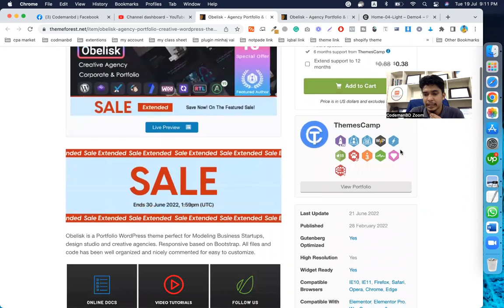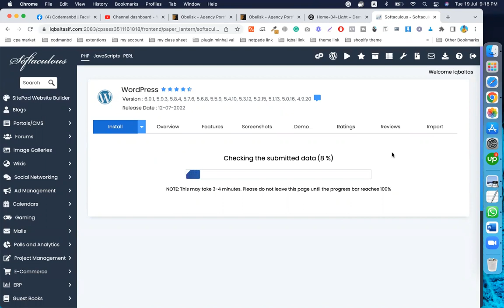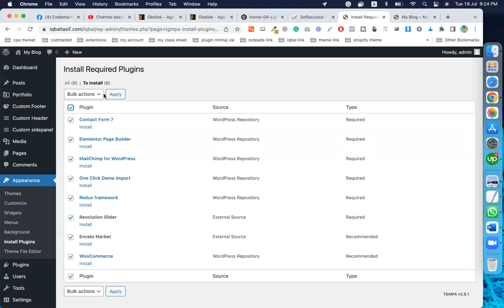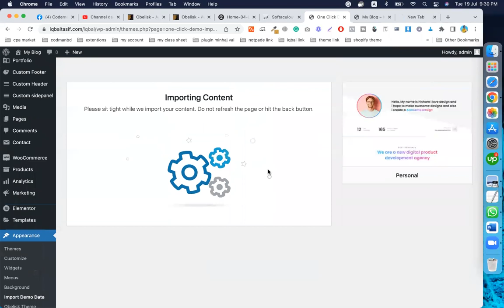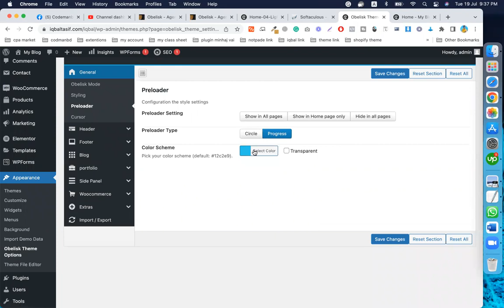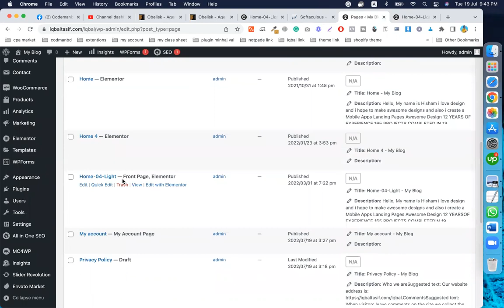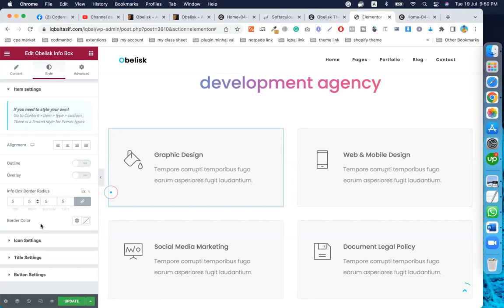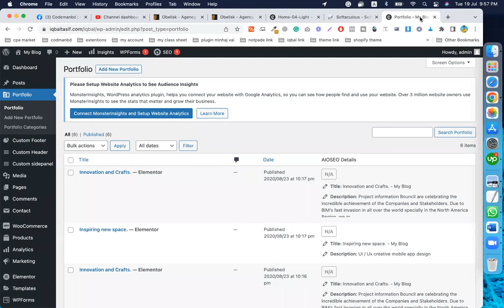Obelisk Agency Portfolio Creative WordPress Theme Customize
Obelisk is a Portfolio WordPress theme perfect for Modeling Business Startups, design studio and creative agencies. Responsive based on Bootstrap. All files and code has been well organized and nicely commented for easy to customize.